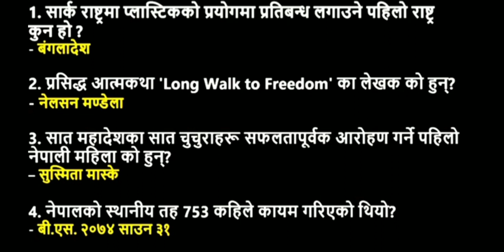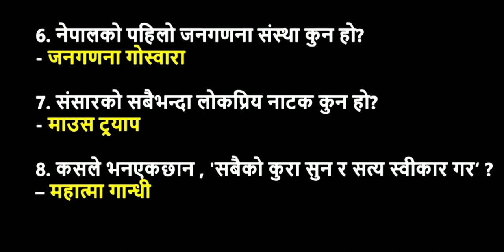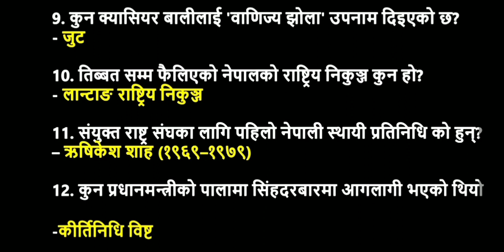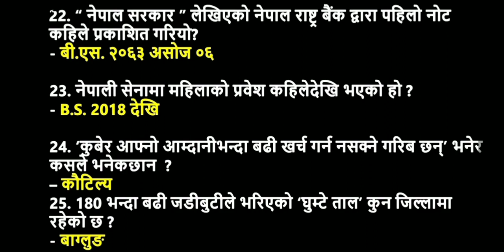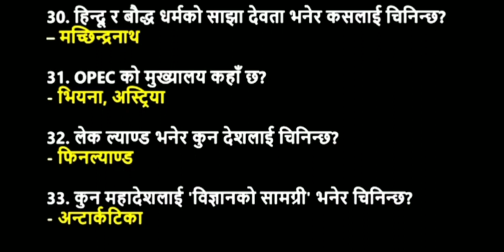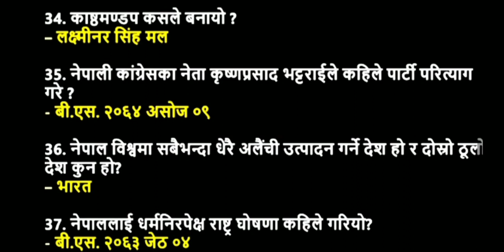खरिदार First Paper // लोकसेवा आयोग //pscnepal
खरिदार First Paper // लोकसेवा आयोग //